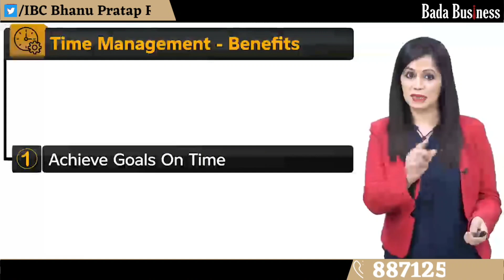अपने दिन के 24 घंटो को ऐसे मैनेज करें | Time Management | Time Table | Bada Business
📢📢📢📢To Enroll in the Course Click on the given Link⤵️⤵️⤵️⤵️
🤝🤝🤝🤝Follow our Official Social Media Pages ⤵️⤵️⤵️⤵️

Business
Business idea
Idea
Small business
Starting a business
Entrepreneurship
Beginner to Advance
Value Pack
Bada Business
Dr Vivek Bindra
Problem Solving Course